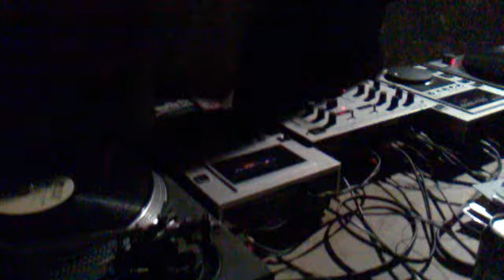Il Maialino 2010: l'Affettatura!